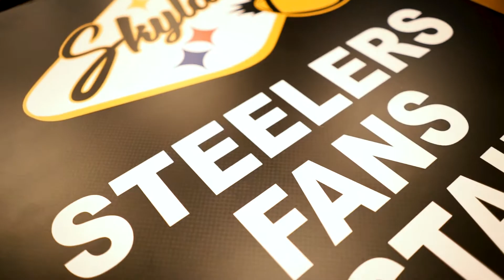Skylanes Steelers Headquarters